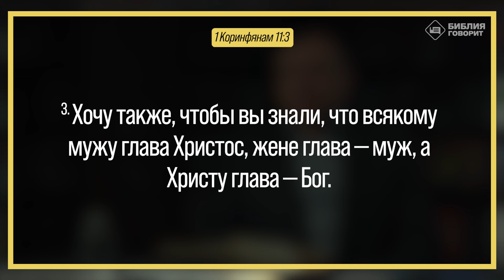Как научиться быть лидером в семье? | "Библия говорит" | 1961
|| Здравствуйте. Я не женат, но планирую вступить в брак. Меня волнует такой вопрос: как быть лидером в семье и как это можно развить?